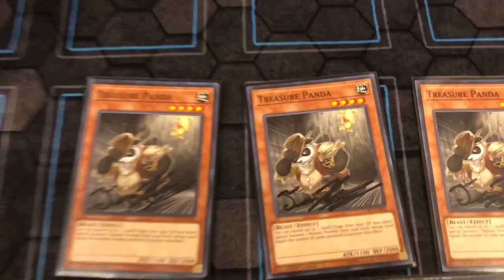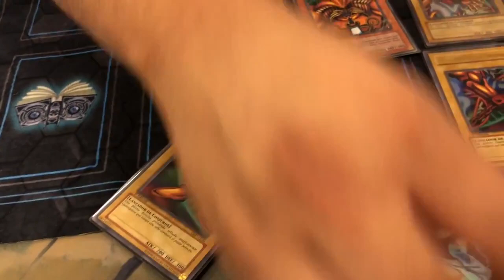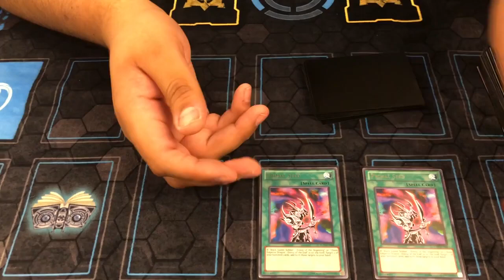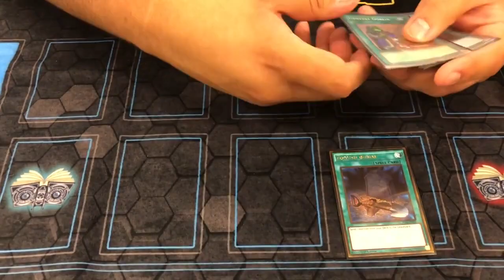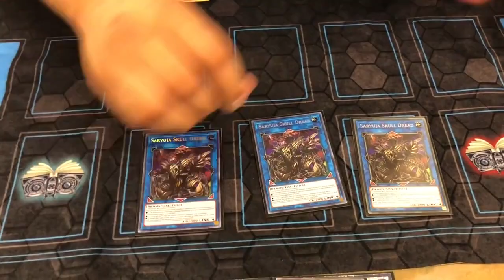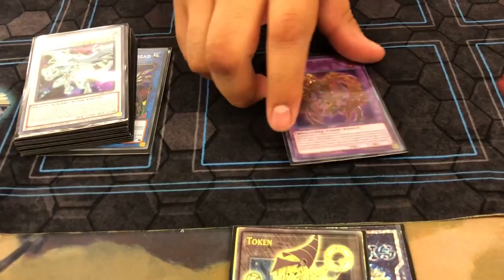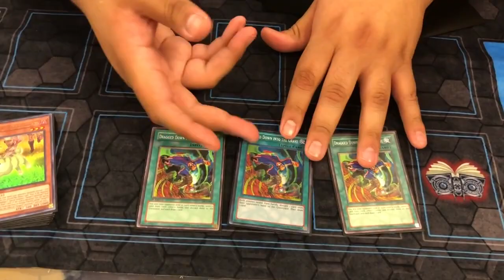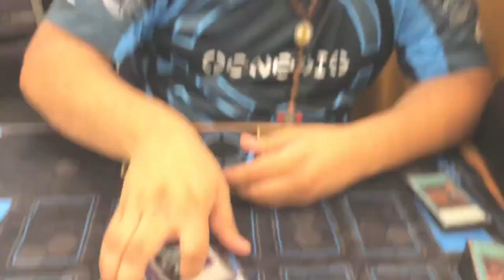Panda Exodia - 1st Place OTS Championship DANIEL RAMIREZ-MEDINA - Yugioh Deck Profile October 2018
Treasure Panda Exodia!? What kind of crazy year is this? Today were going to be looking at Daniels 1st place deck profile with some INTERESTING Choices! Please do check out their channel for more innovative videos